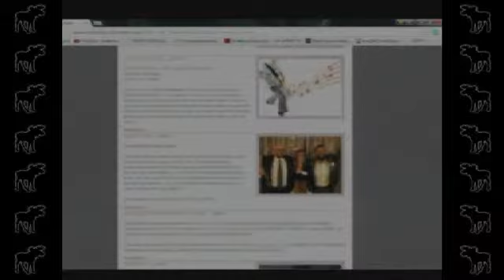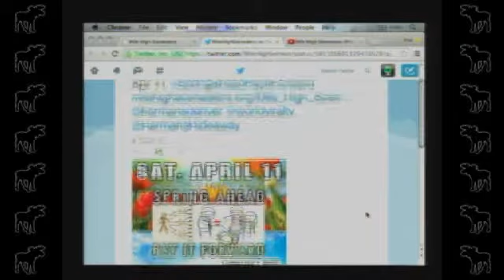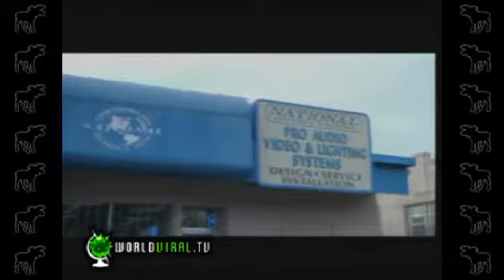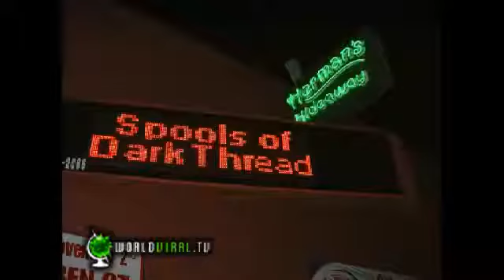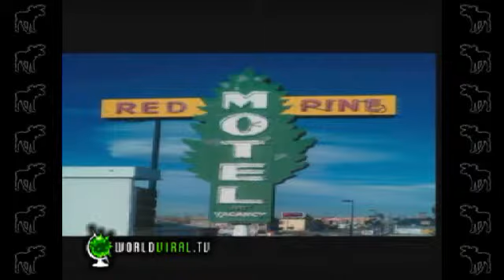MBLR: 04/01/15 ~ MILE HIGH SCENESTERS